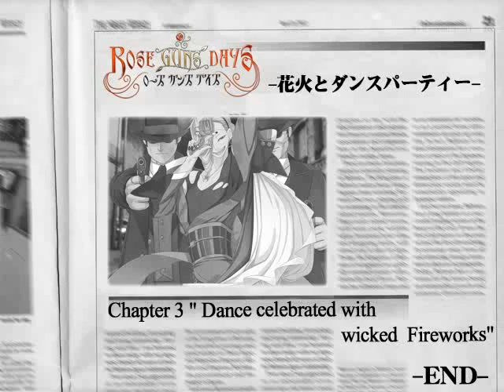SEASON ONE PT29